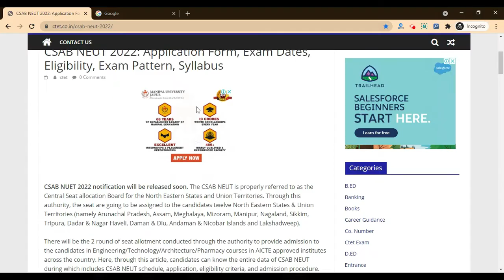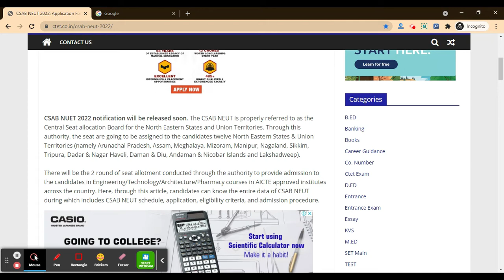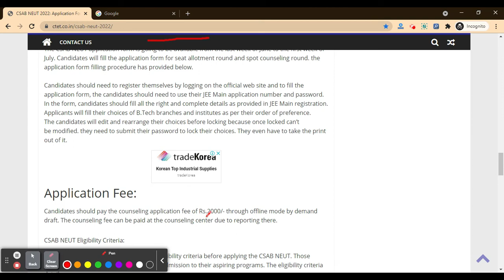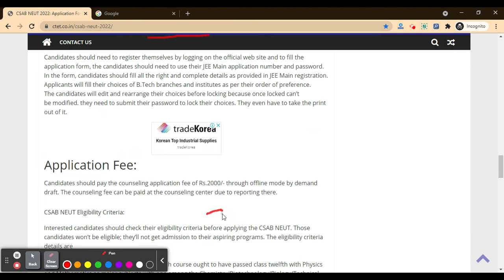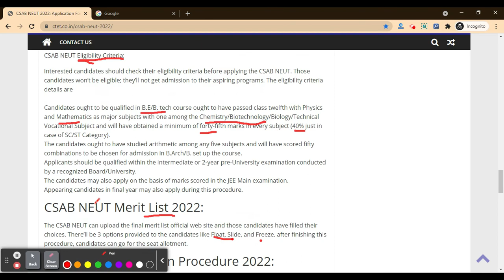All About CSAB NEUT 2022:Notification, Date, Application, Eligibility, Pattern, Syllabus, Admit Card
CSAB NUET 2022 notification will be released soon. The CSAB NEUT is properly referred to as the Central Seat allocation Board for the North Eastern States and Union Territories. Through this authority, the seat are going to be assigned to the candidates twelve North Eastern States & Union Territories (namely Arunachal Pradesh, Assam, Meghalaya, Mizoram, Manipur, Nagaland, Sikkim, Tripura, Dadar & Nagar Haveli, Daman & Diu, Andaman & Nicobar Islands and Lakshadweep).